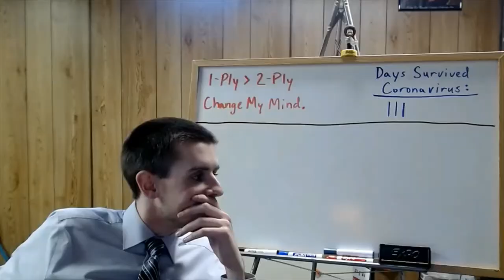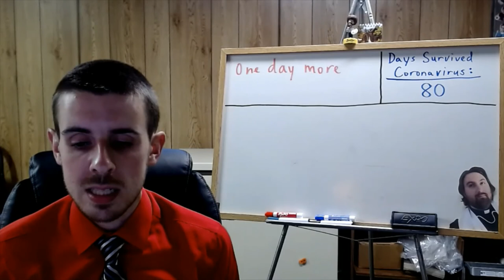Regents U.S. History Video for 6/4/2020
Short info video for today.